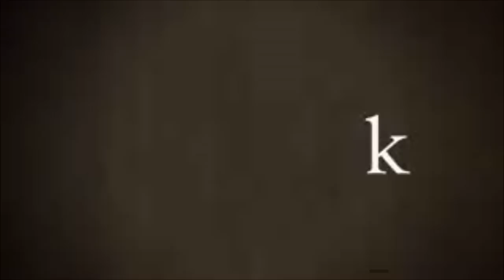Piotr Polk LOVE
Piotr Polk - aktor, piosenkarz. Można go spotkać na deskach Teatru Kamienica oraz Teatru Syrena. Ostatnio znany głównie z roli podinspektora Oresta Możejko z serialu Ojciec Mateusz oraz Krzysztofa Florczyka z serialu Lekarze. Przykuwa uwagę świetną grą aktorską i niepowtarzalną barwą głosu.

Podkład muzyczny: Piotr Polk - LOVE

Materiały użyte w filmie oraz prawa autorskie są wyłączną własnością TVN S.A . oraz TVP S.A.